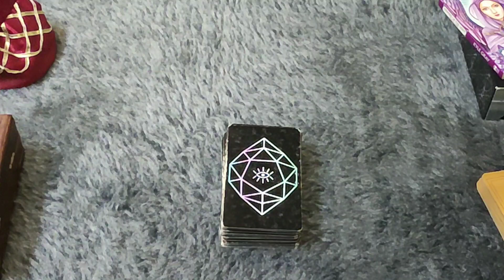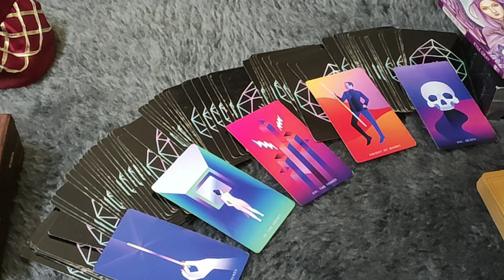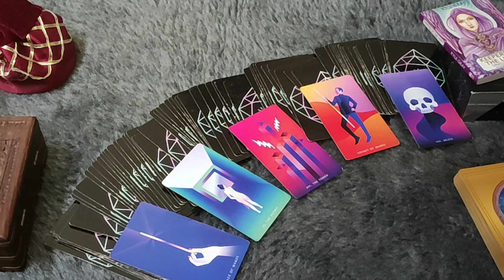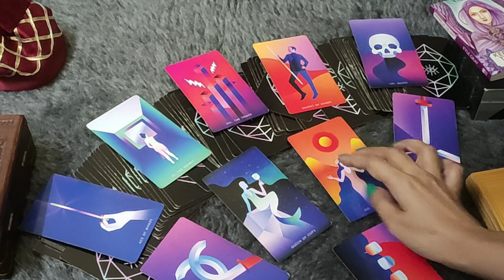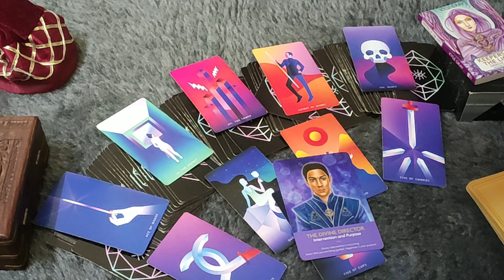♓PISCES/MEEN RASHI- 24-30 NOVEMBER LOVE READING